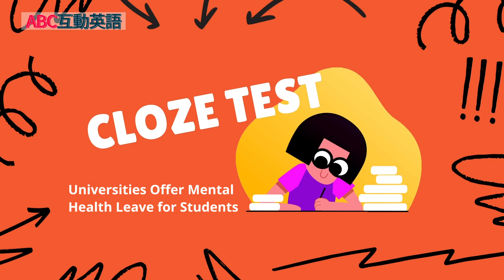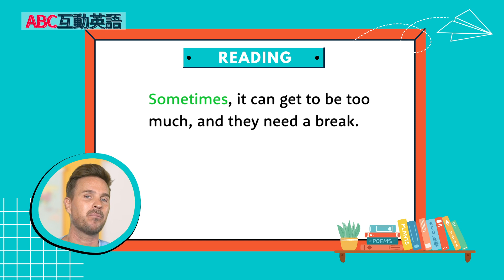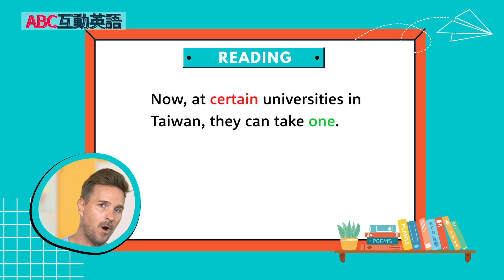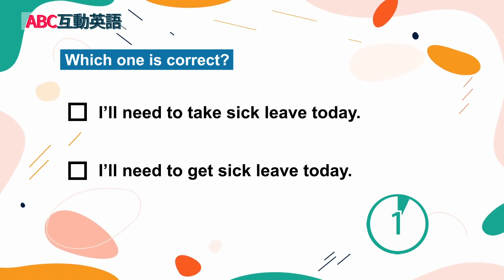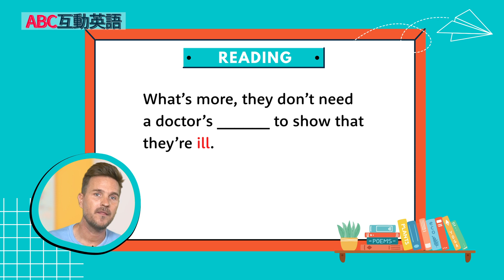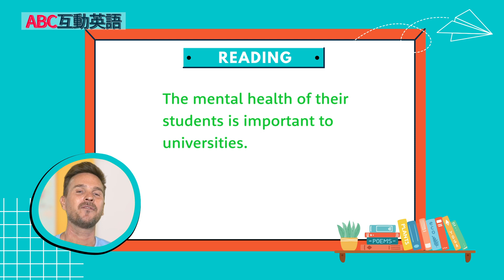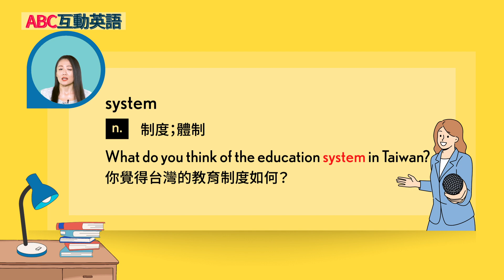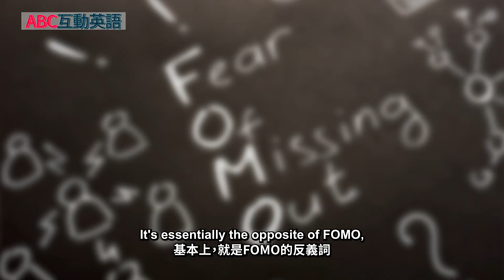【ABC互動英語：20240325】克漏字測驗: 大學校方啟動心理健康假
克漏字測驗: 大學校方啟動心理健康假 | Cloze Test: Universities Offer Mental Health Leave for Students

In today lesson, Shane and Hanny share their thoughts on univeristies's offer that student can take mental health leave. Don't miss out this episode of Words of the Week to learn about the phrase "FOMO".
在今天的課程中，Shane和Hanny分享了他們對大學提供學生心理健康假的看法。別錯過最新話題字中學習詞語 'FOMO' 的這一集。

00:00 開頭  - Intro
02:49 課文朗讀 1 - Reading 1
03:24 課文講解 1 - Explanation 1
10:24 課文講解 2 - Explanation 2
17:42 單字文法講解 - Vocab Recap
18:56 英語好好玩 - Words of the Week